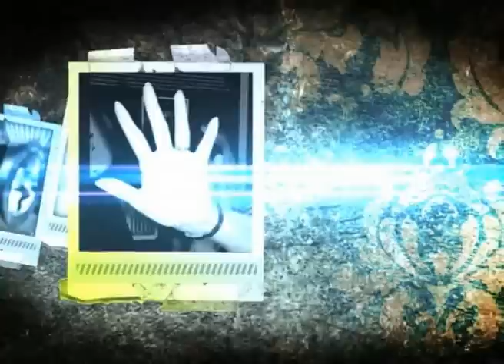Nouaman Lahlou dans Paparazzi sur RLS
Paparazzi de Ramadan Live Show épisode 7 avec Nouaman Lahlou,émission Ramadan Live Show 2011